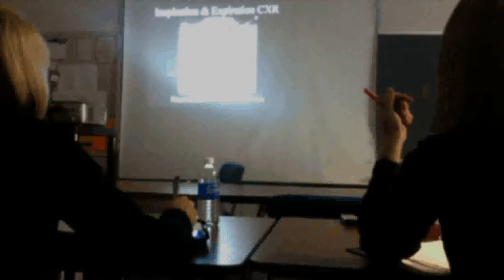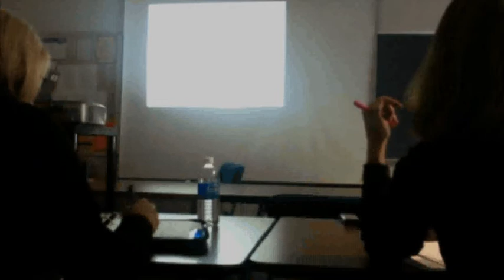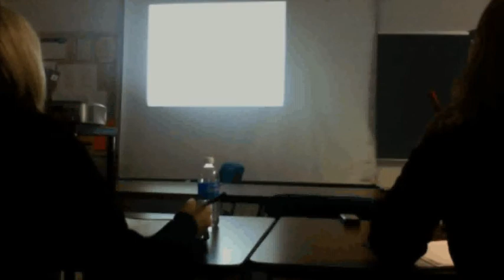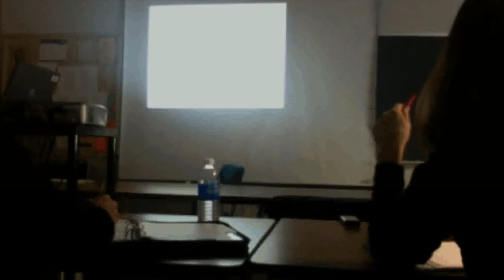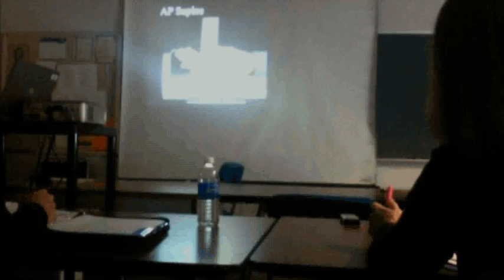SPC Radiology Lecture part 10